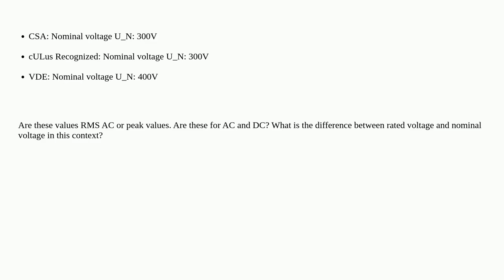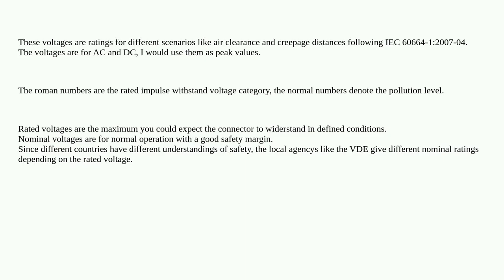Electronics: How can use this pcb header (rated voltage, nominal voltage etc.)?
How can use this pcb header (rated voltage, nominal voltage etc.)?

A special thanks goes out to the community

  ul pcb connector